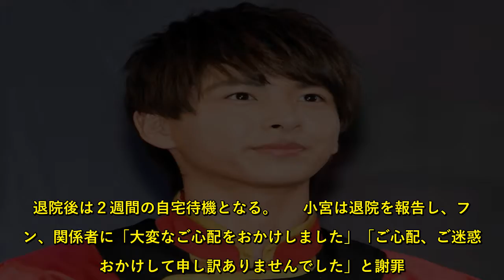感染の小宮璃央が退院 藤浪投手公表で疑う「匂いや味しない」「コーヒーが水に…」「倦怠感」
３月３１日に新型コロナウイルスに感染していることを発表し、入院していた俳優の小宮璃央（１７）が９日、公式サイトと自身のツイッターで退院を報告した。小宮はテレビ朝日「魔進戦隊キラメイジャー」でキラメイレッド／熱田充瑠役を演じている。【写真】発覚直前…甲子園での練習前に円陣を組む藤浪ら阪神ナイン　３月３０日夜、新型コロナウイルスへの感染を診断され、３１日から入院。所属事務所によると、ＰＣＲ検査で２度の陰性反応を確認できたため、退院に至った。退院後は２週間の自宅待機となる。  　小宮は退院を報告し、ファン、関係者に「大変なご心配をおかけしました」「ご心配、ご迷惑をおかけして申し訳ありませんでした」と謝罪。多数の激励メッセージに「凄く励まされました」と感謝した。  　また、「僕自身、藤浪選手の嗅覚異常のニュースを見て、もしかしたら自分も…と気づけた」と阪神・藤浪投手の感染公表（３月２６日）で自身も感染を疑ったことを告白。その上で感染拡大防止に役立てば、と「僕が感じた症状を伝えられればと思います」とし、（１）鼻は詰まってる感じはしないのに匂いが分からなくなったり味がせず、ただ固形物を食べてるようにしか感じませんでした。　（２）コーヒーの苦い味ですら水のように感じました。　（３）発熱等はなかったのですが、身体が動きにくかったり重い荷物を背負ってるような感覚がありました－－とにおいや味覚異常、コーヒーが水に感じる、発熱なしも倦怠感…などと自身の経験を詳しく公表した。  　そして、「若い僕でも感染しましたし、誰もが感染するリスクがあると改めて感じてもらうキッカケになればと思います」と注意を呼びかけている。